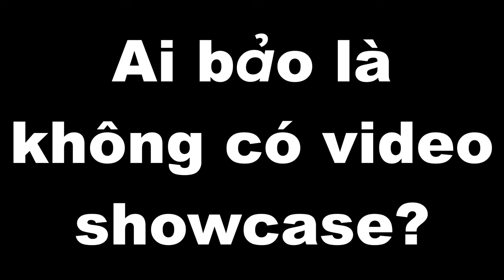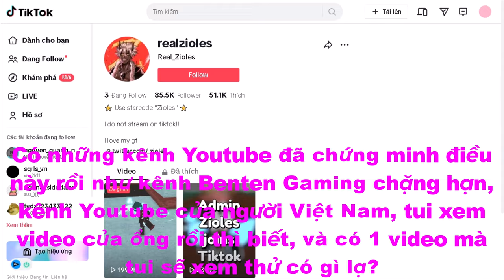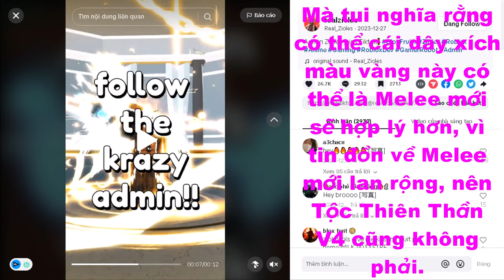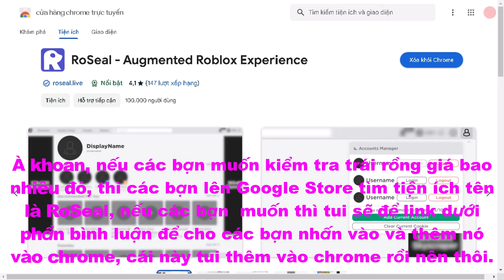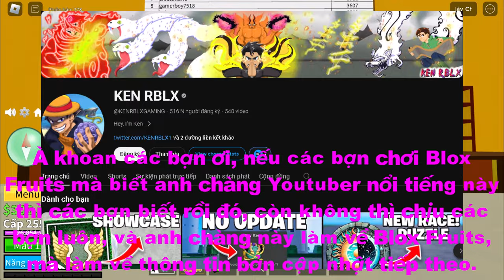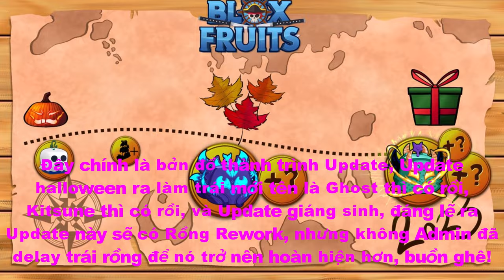Trước khi tạm biệt năm 2023 thì tui sẽ làm video cuối cùng về Blox Fruits Update giáng sinh.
Nội Dung 👉 Trước khi tạm biệt năm 2023 thì tui sẽ làm video cuối cùng về Blox Fruits Update giáng sinh.

7. Blox Fruits👇Click the link and Play Blox Fruits

Tiếng Việt.

🎵Music🎶